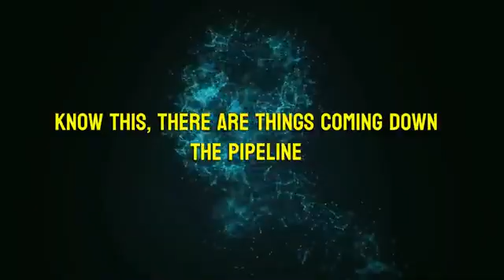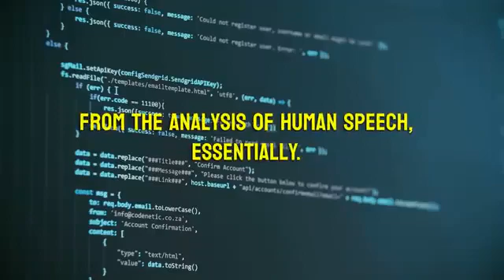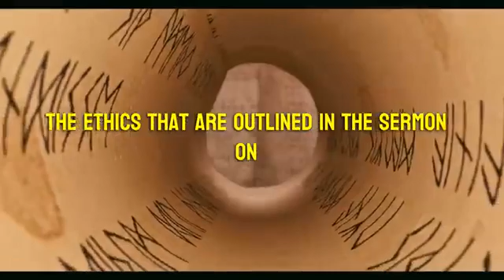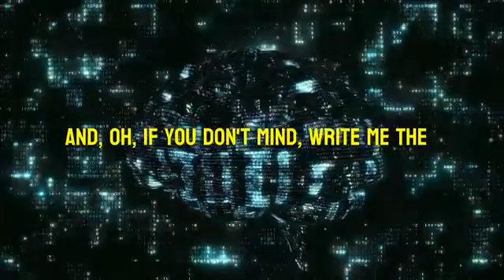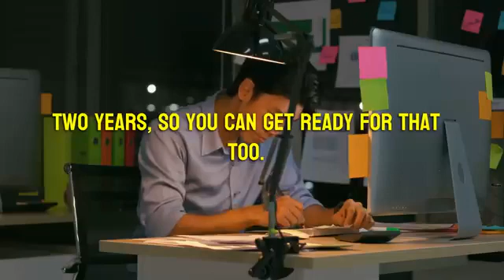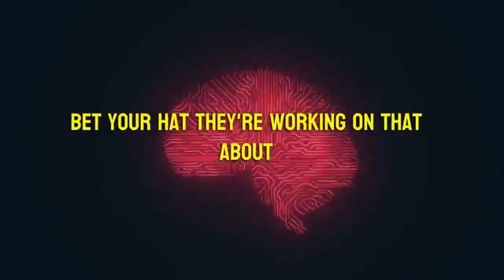The ChatGpt - the next level of AI revolution.